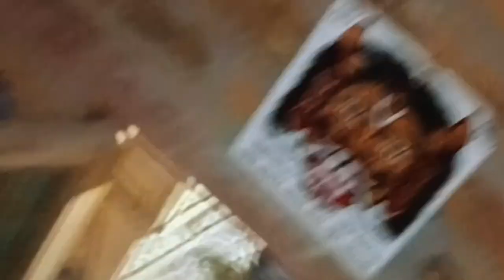रात में।। कोई तो देख लो 🙏।। please 🥺narwarkabootarbazi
rat me
kabootar ko Dana Pani
dal diya.
कोई तो देख लो
रात में